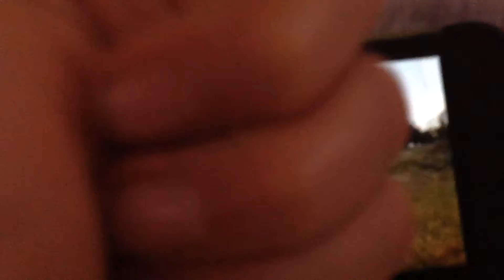Pixel gun 3D part 2 kinda buying new things!